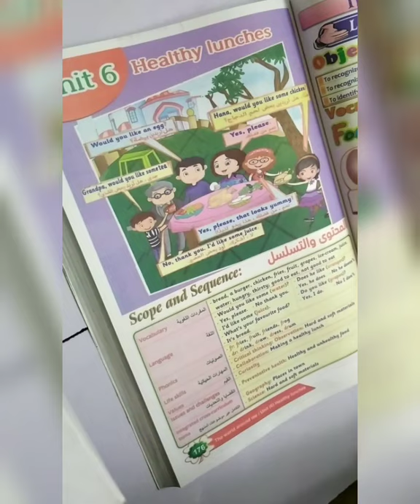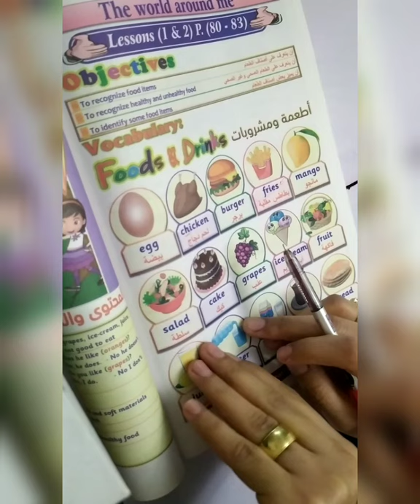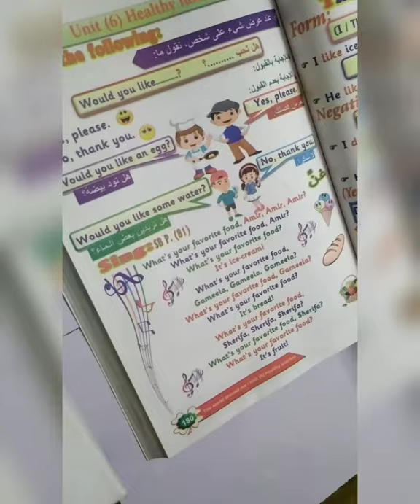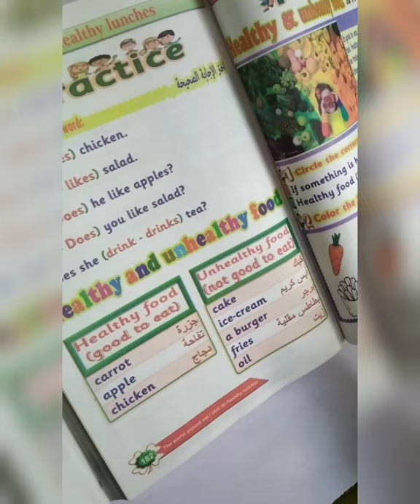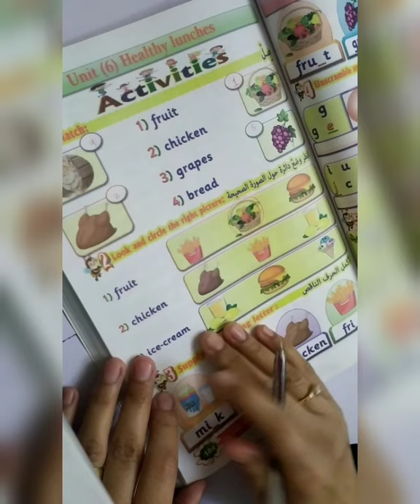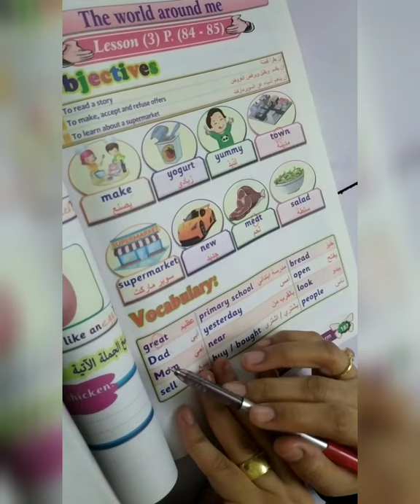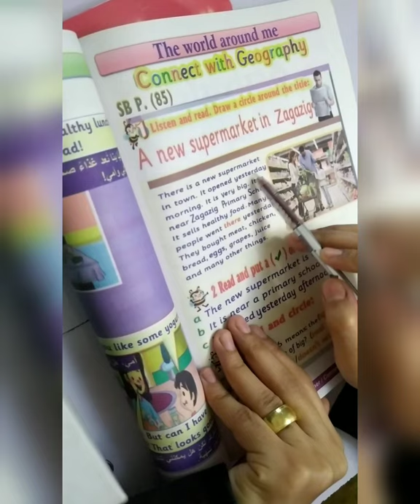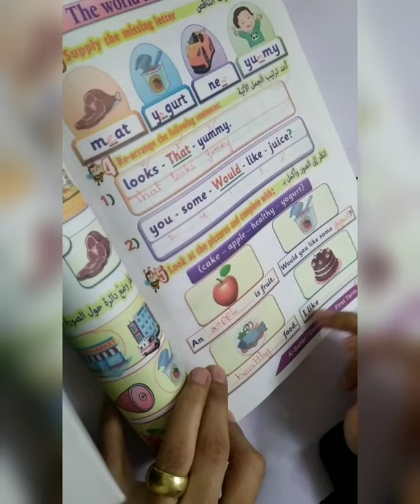Connect▶G2/Unit6↪Part1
هنذاكر سوا وهنتأسس وإحنا بناخد المنهج كمان 💪🏻 وكُله مجانى ، مش طالبة غير دعواتكوا بالصحة وصلاح الحال لأهلى وحبايبى 💚

📜 المطلوب من الطالب بعد الحصة بالترتيب لضمان الوصول لأفضل النتائج 👌🏻💙👇🏻 ؛

1. حفظ الكلمات / Vocabulary
2. قراءة المحادثة / Conversation أكتر من مرة
3. مُذاكرة القواعد / Grammar أو Language Focus
4. حل الواجب / Homework

🔴 يحتوى الفيديو ع سؤال
وإجاباتهم 🔴

دُمتُم متفوقين 💜

👩🏻‍🏫 Mrs. Sara M. Hassan